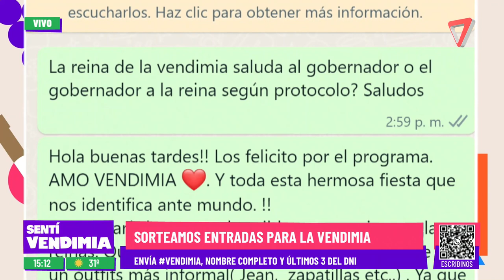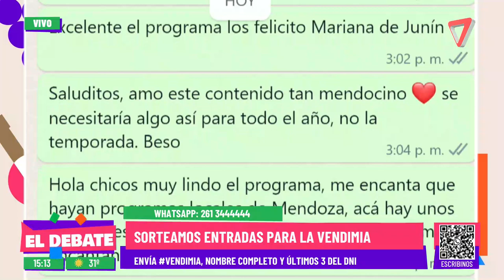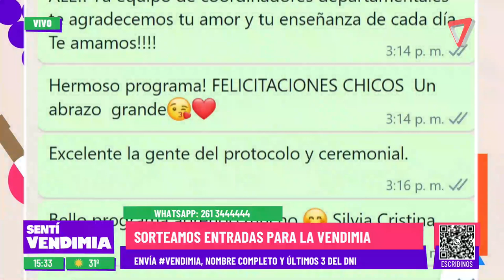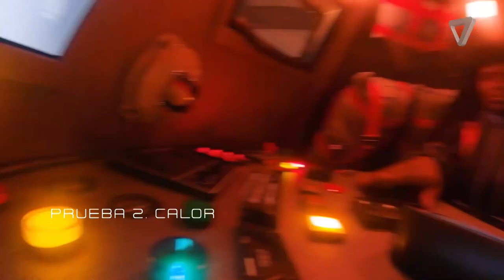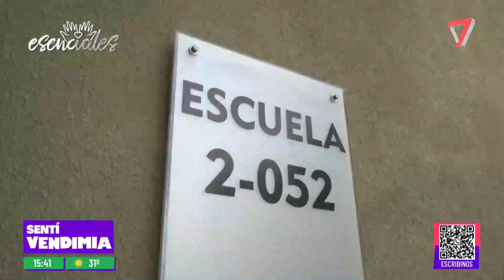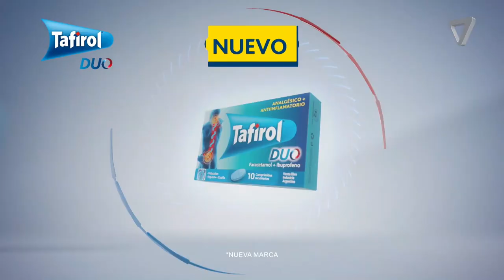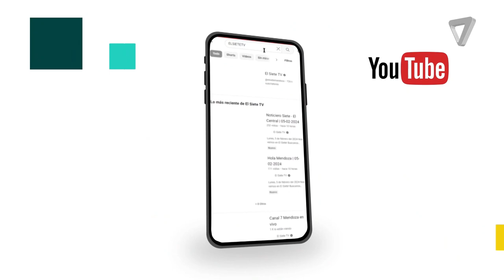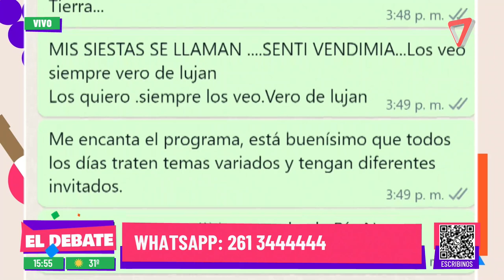Sentí Vendimia | 27-02-2024